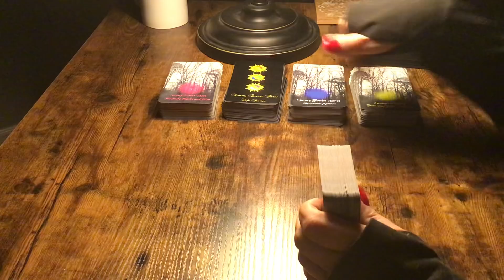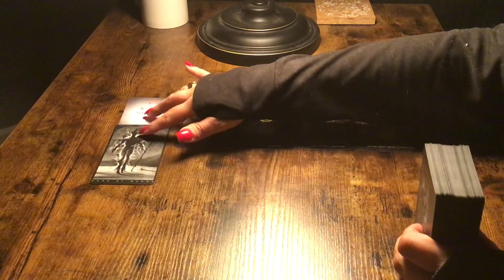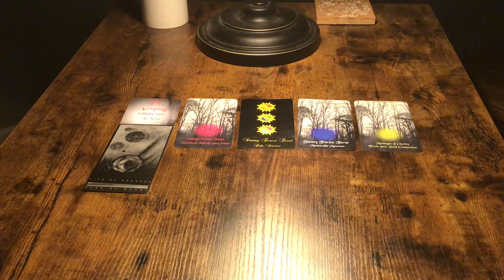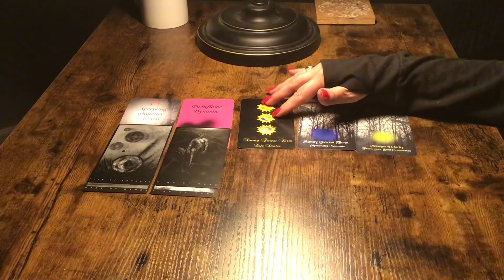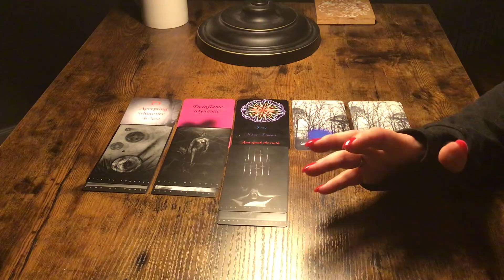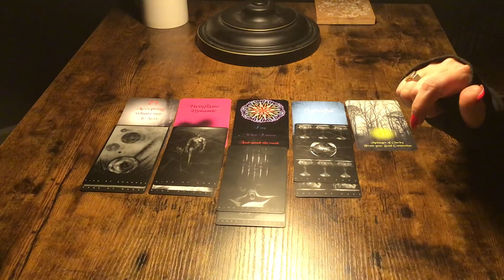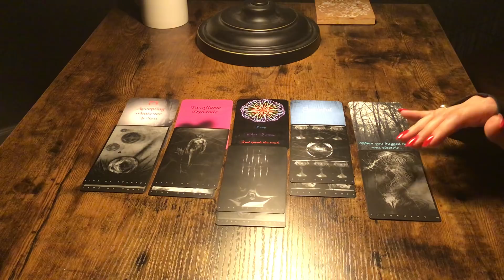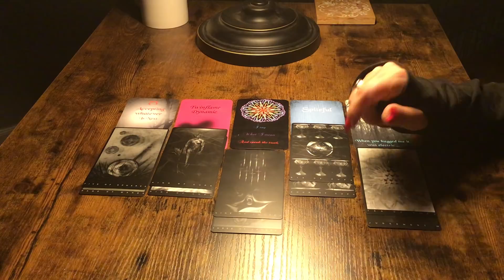CAPRICORN...THEY ARE AFRAID OF WHAT YOU WILL SAY....BUT THE CONNECTION IS STRONG!❤️♥️❤️